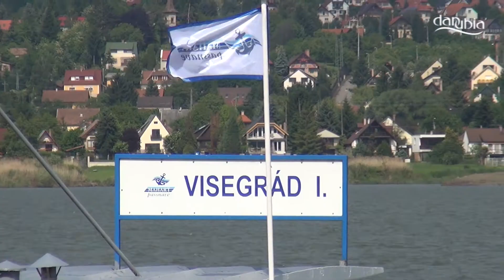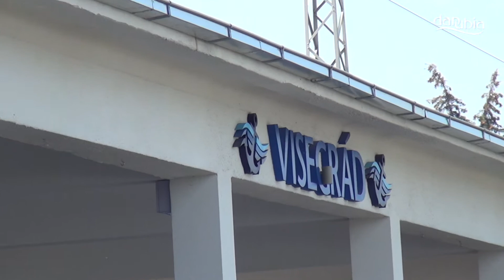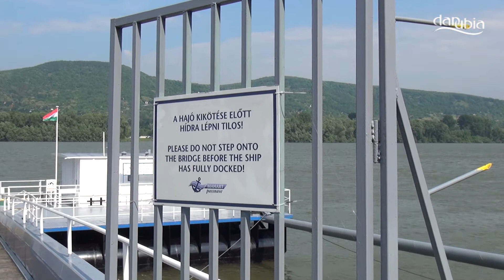Hírösszefoglaló a megújult a visegrádi hajóállomás átadó ünnepségéről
Tasó László, a Nemzeti Fejlesztési Minisztérium közlekedéspolitikáért felelős államtitkára a felújított visegrádi hajóállomás átadóünnepségén elmondta, a város idegenforgalma, azt követően élénkült fel miután az 1830-as években megindult a dunai gőzhajózás. Kiemelte, hogy az 51 százalékban állami tulajdonú, az ország egyedüli személyszállítással foglalkozó hajózási vállalata, a Mahart Passnave fejlesztései közül kiemelkedik a visegrádi beruházás. A társaság az elmúlt években – még nyeresége terhére is – arra törekedett, hogy fejlessze 30 hajóból álló flottáját. Hangsúlyozta, a Mahart Passnave az egyetlen vállalat, amely képes lehet arra, hogy Budapest tömegközlekedését enyhítse a dunai személyszállítás beindításával. Tasó László beszélt a vállalat feladatairól is, például, hogy helyt kell állnia majd a vizes világbajnokságon.

Győri Gyula, a Nemzeti Közlekedési Hatóság elnöke arról beszélt, hogy teljes átalakuláson megy keresztül a szervezet szemlélete, azt szeretnék, ha az emberek a hatóság szóra nem a büntetésre asszociálnának, ők azért vannak, hogy a közlekedés biztonságát szavatolják. Az elmúlt három évben több mint 40 szakmai területen egyszerűsítették az ügyviteli eljárásokat, a hajózásnál például vannak olyan ügyek, amelyekhez nem kell engedélyt kérni, csak bejelentés kötelesek.

Félegyházi András polgármester azt hangsúlyozta, hogy Visegrád idegenforgalma össze van kötve a Dunával, ezért stratégiai partnere a városnak a MAHART PASSNAVE.

Spányik Gábor, a Mahart Passnave ügyvezetője arról beszélt, hogy a visegrádi hajóállomásnak régióközponti szerepet szánnak, és több dunakanyari kikötőt is megnyitnak. Ismét beindítják például szobi, valamint a zebegényi hajóállomást is. Spányik Gábor azt is elmondta, hogy a következő évtől gyorsjáratú hajók indulnak majd a hét több napján is a fővárosból Visegrádra, ezzel a menetidő is jelentősen csökken.